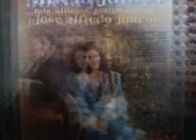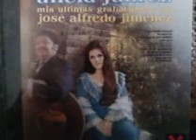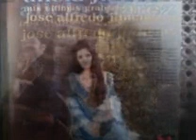Jose Alfredo Jimenez Y Alicia Juarez- Para Morir Iguales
Estas Fueron Las Ultimas Grabaciones Del Gran Compositor Jose Alfredo Jimenez Junto En Aquel Entonces Su Esposa Alicia Juarez!1